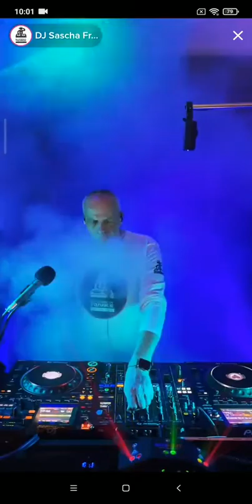#4 TЯΛЛϾΞ 4 ŁłŦΞ ÐJ SΛSϾHΛ ŦЯΛЛК - TłКTФК 15/01/2023